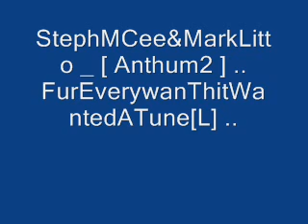StephMCee&MarkLitto _ [ Anthum2 ] .. FurEverywanThitWantedATune[L] ..